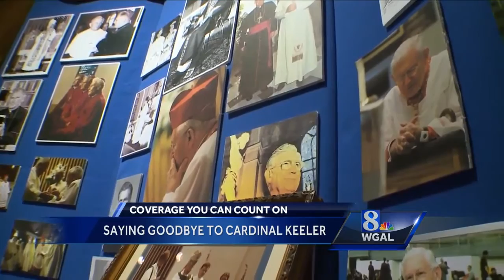Catholics remember Cardinal Keeler